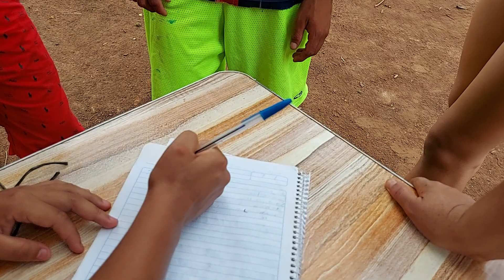tamales lo intentaron escribir en equipo mire lo que pasó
Bienvenido a nuestro siguiente vídeo, trataremos de alegrarles el día, esperamos que sea de su agrado y también esperamos contar con su apoyo.numero del canal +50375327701para retos y para obras sociales